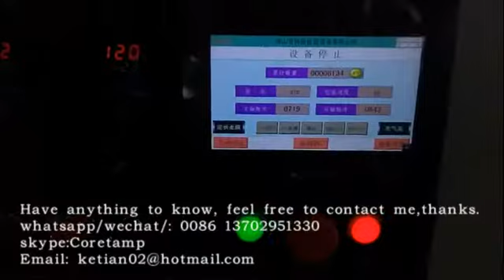KT350 Paper towel packing machine 330mm film width, height 55mm